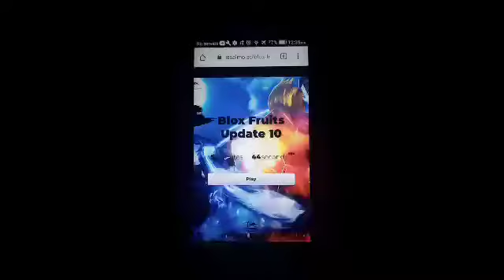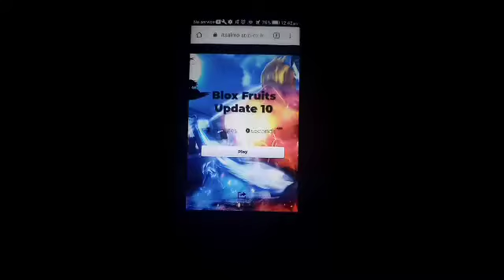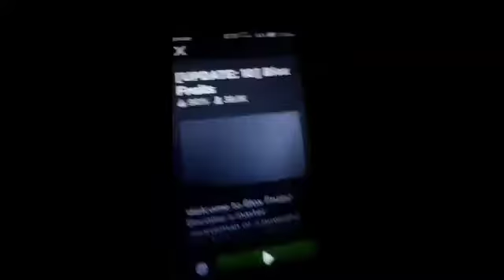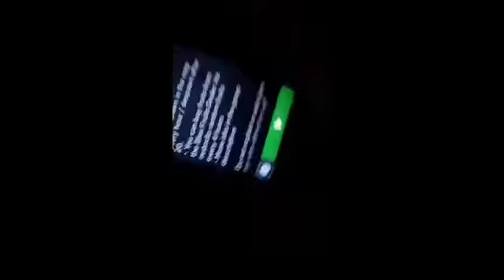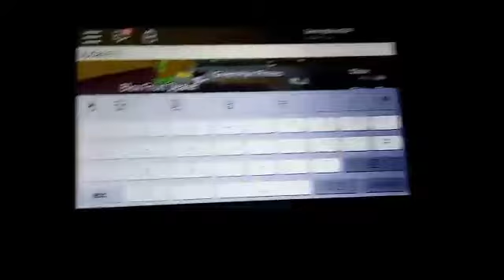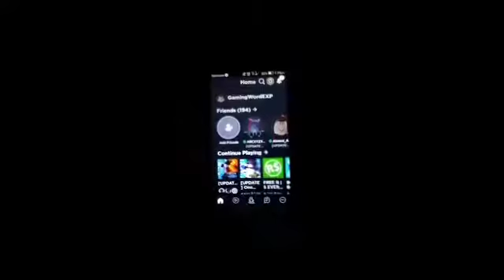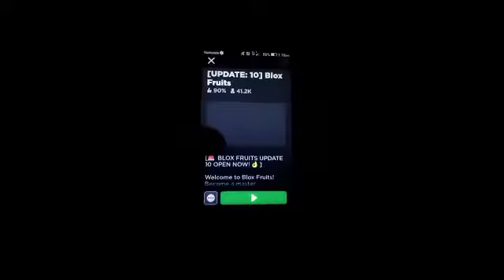Update 10 has Dropped. blox Fruits.